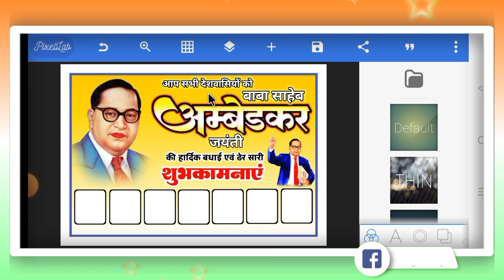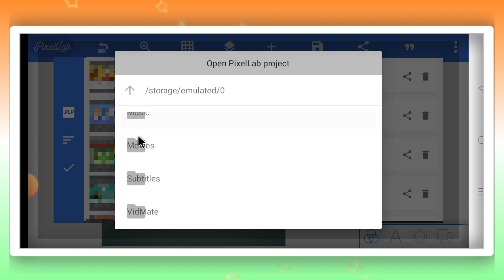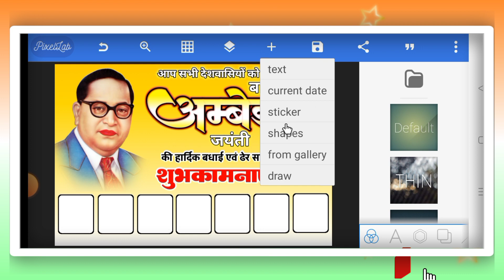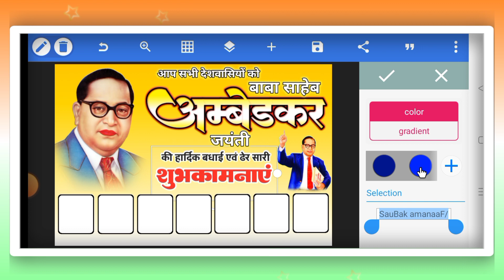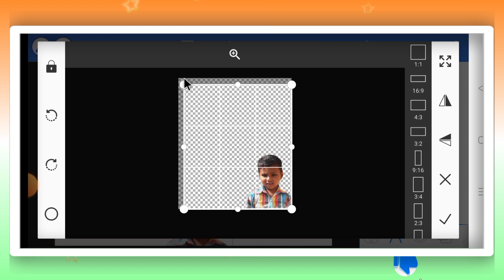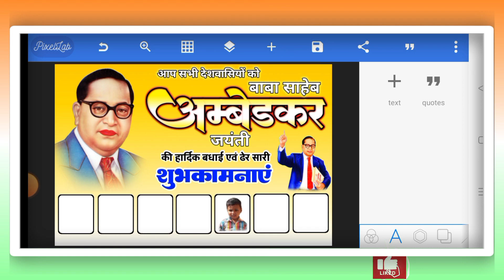Bhimrao Ambedkar Jayanti ka Group Poster Kaise Banaye l Baba Saheb Ambedkar Jayanti Banner Editing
दोस्तों इस वीडियो मे मै बताया हु की अम्बेडकर जयंती का पोस्टर मोबाईल फोन से कैसे बनाये इस वीडियो को पूरा देखे तभी समझ पाएंगे

Keyword Tag:-
Babasaheb Ambedkar Jayanti 2026
Ambedkar Jayanti 2023
Jay Bhim Jayanti
Dr Babasaheb Ambedkar Jayanti Ka Group Poster Kaise Banaen
Dr Babasaheb Ambedkar Jayanti ka poster kaise banaye mobile se,
Dr Babasaheb Ambedkar Jayanti ka group poster kaise banaye apne mobile se,
Dr Babasaheb Ambedkar Jayanti ke liye poster kaise banaen,
Dr Babasaheb Ambedkar Jayanti ke liye poster kaise banaye,
Dr Babasaheb Ambedkar Jayanti ka banner kaise banaen,
Mobile se Dr Babasaheb Ambedkar Jayanti ka banner kaise banaen,
Dr Babasaheb Ambedkar Jayanti ka Group Poster Kaise banaye
Dr Babasaheb Ambedkar Jayanti Group Poster
pixellab tutorials
Lucky Disposal

          Lucky Disposal